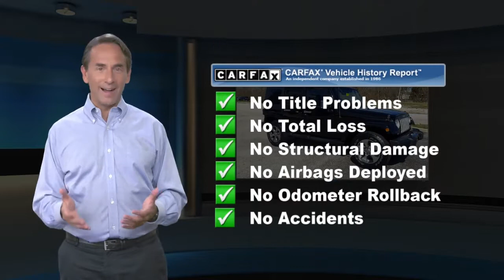Used 2018 Jeep Wrangler JK Unlimited Sahara, Hanover, PA A21157A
2018 Jeep Wrangler JK Unlimited Sahara Wrangler JK Unlimited Sahara, 4WD. 4WD Unlimited SaharaBlack ClearcoatPriced below KBB Fair Purchase Price! Clean CARFAX.Awards:* 2018 KBB.com 10 Most Awarded Brands Balance of Factory warranty Best Warranty is the Factory Warranty and the MANUFACTURER'S WARRANTY STILL APPLIES. The manufacturer's original warranty has not yet expired on this vehicle. See Apple Honda of Hanover, PA for a great Used Car and more details on this pre-owned vehicle. We are Conveniently located in Hanover, PA. At Apple Hanover we pride ourselves on being the most reliable and trustworthy PA Used car dealer around. Our inventory is filled with some of the sweetest Used cars, Trucks, Vans and SUV's you've ever seen! Give us a call today and get the car you deserve.

[RLVID:1711:5adec38a6a2e0ca0:5b3908726bdd6a9a:1]